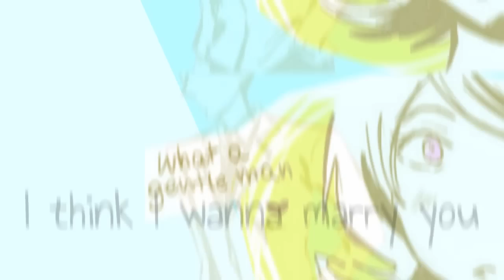ℳaℛℛy;; Yℴu;; {ℛoxy/Dad & ℐade/Dave}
Okay, so, I actually started this a while ago, it was the original video I had planned for my 100 subs, but that didn't happen. I opened back up the file, and it had no effects! I was devestated! :c
So, I added transitions, text, masking, etc. this evening. c:
It'd originally had PruHun and Normal girl and Other girl, as well, but I cut them out because reasons. uvu

Jade/Dave is my OTP, guise. It's so cute, like, I think Hussie MADE THEM FOR EACHOTHER. "btw, you and dave will get married it's all in the shipping chart jade, 100% fact" OH, JOHN.
Love that shipping chart.
Also, I'm all caught up, Hussie, no, Lord English, no, stop it, don't kill everyone, stahp dat.